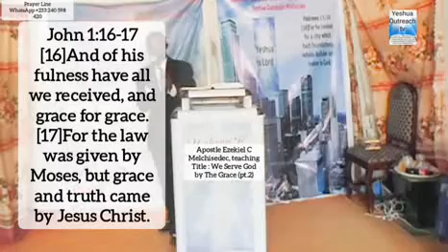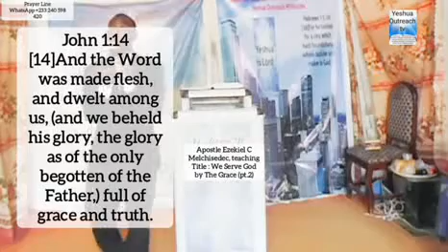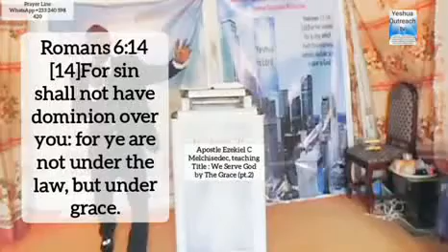Serving God By The Grace, Apostle Ezekiel C Melchisedec.